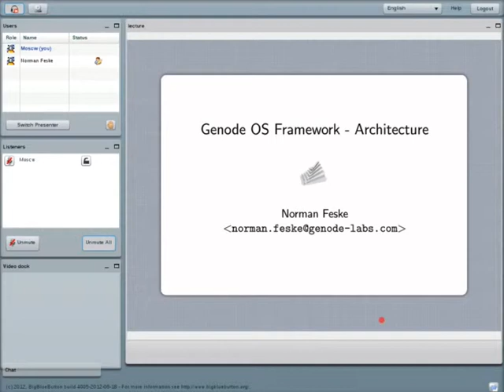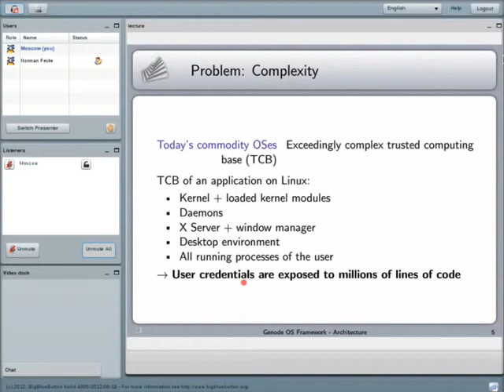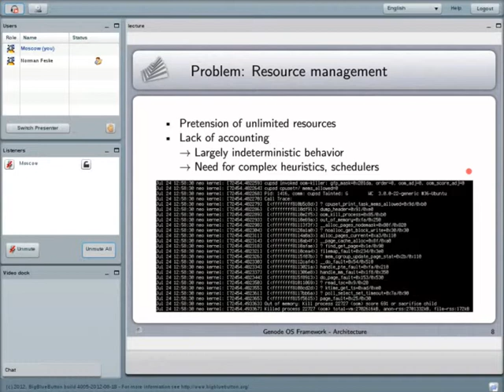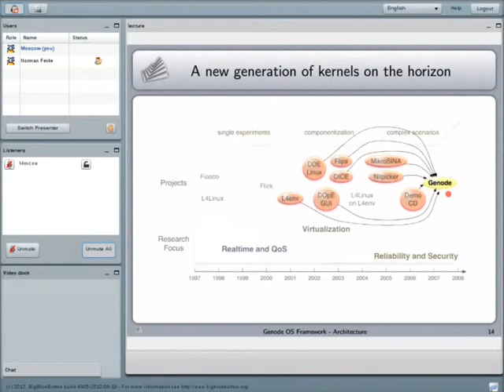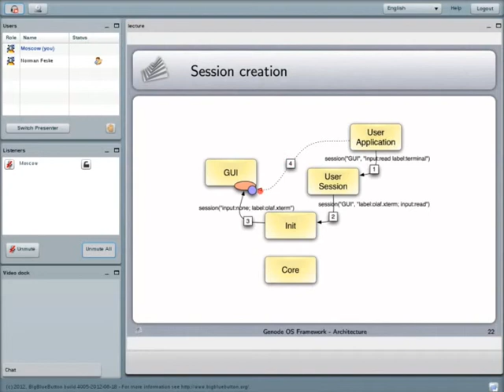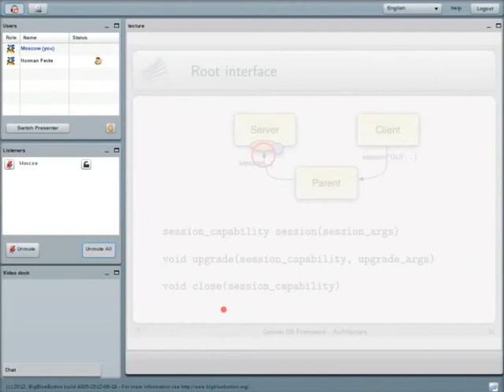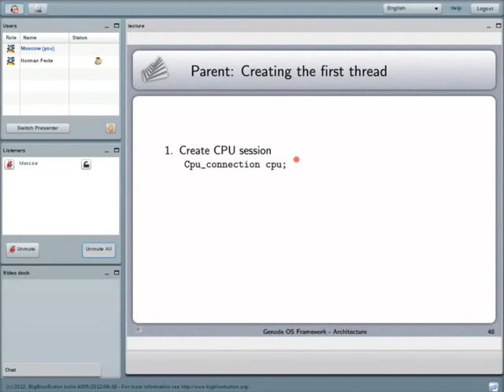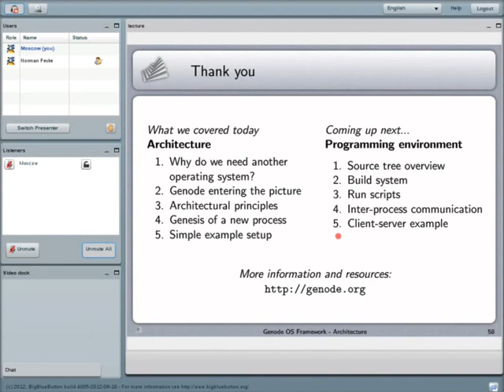Genode Architecture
The lecture by Norman Feske for Summer Systems School'12.

SSS'12 - Education event, organized by ksys labs[1] in 2012, for students interested in system software development and information security.

Genode[2] - The Genode operating-system framework provides a uniform API for applications on top of 8 existing microkernels/hypervisors: Linux, L4ka::Pistachio, L4/Fiasco, OKL4, NOVA, Fiasco.OC, Codezero, and a custom kernel for the MicroBlaze architecture.